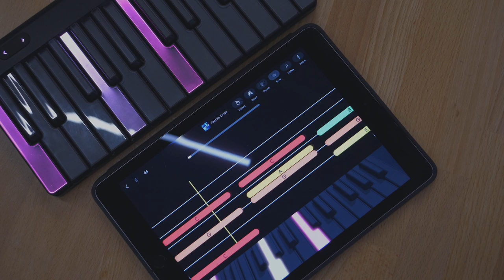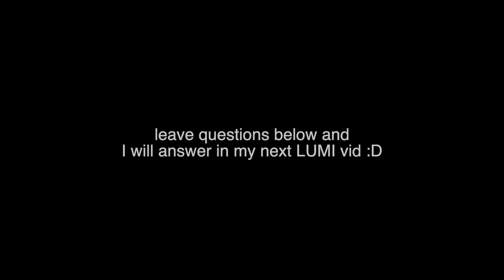NEW MIDI KEYBOARD! | LUMI by ROLI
Creating my first beat with the LUMI by ROLI!

►Seen in this session:
ROLI Blocks

►More Gear Links:
Samsung 21.5" Curved Monitor
Focusrite Scarlett 2i2
KRK RP5 Moniotrs
Bluebird Condenser Mic
Desk Mounted Scissor Booms Stand
FoxCESD Wireless Keyboard & Mouse
Mouse Pad
Launchcontrol XL
Ableton Push
Launchpad (MKii)
DESK STANDS
Amazon Basics Laptop Stand
Amazon Basics 10 Port USB Powered Hub
Aglaia Rechargeable Table Lamp
Shure SRH440
Cool LED Lighting